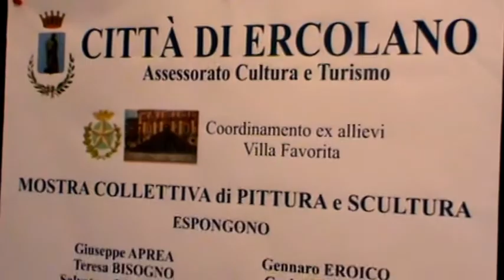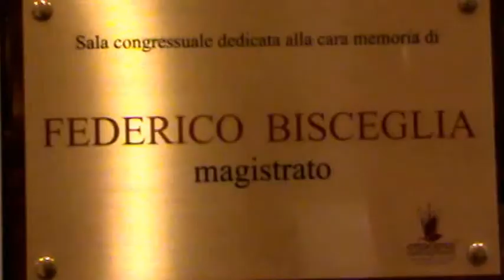Mostra d'arte al Caffè Letterario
Inaugurazione della Mostra di pittura e scultura nei nuovissimi locali del Caffè Letterario presso le "Ex scuderie di Villa favorita" ad Ercolano.